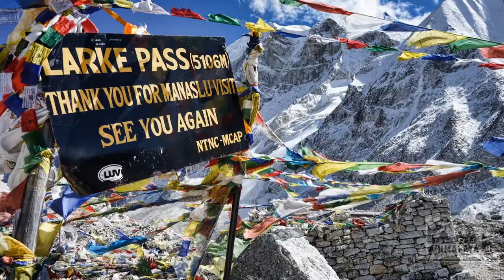The Great Himalaya Trail – 1864 Kilometer Trailrunning durch eine bedrohte Himalaya-Welt in Nepal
Der Ultratrail-Läufer und Himalaya-Experte Peter Hinze ist quer durch Nepal dem Great Himalaya Trail (GHT) gefolgt, einem der längsten und wohl schwierigsten Trails weltweit.  An einigen Abschnitten erreicht er eine Höhe von fast 6.000 Metern. Zugleich ist er auch die Lebensader für Millionen Menschen und eine uralte, zunehmend gefährdete Handelsroute. Hinze ist Ultra-Trailläufer und hat den Trail auch im Laufschritt absolviert.
The Great Himalaya Trail in Nepal is one of the longest and most difficult trails worldwide. The journalist and Ultra marathon runner Peter Hinze covered the distance from over 1,864 kilometers across Nepal in 87 days. An adventure as a farewell to the people and the traditions of a remote, but incomparable region in the high Himalaya. At the same time, however, the path is also lifeline for Millions of people and an age-old, increasingly endangered trade route.
87 TAGE HERAUSFORDERUNG weniger als 200 Menschen haben den Great Himalaya Trail bisher komplett absolviert
1.864,74 KILOMETER = Strecke von Hamburg nach Neapel
95.551+ HÖHENMETER (aufwärts) = 43x auf die Zugspitze (jeden 2. Tag)
12 PÄSSE ÜBER 5000 METER 22 Pässe über 4000 m
HÖCHSTER PUNKT: 5.755 METER
TIEFSTER PUNKT: 303 METER
94 x DAL BHAT GEGESSEN (Nationalgericht Nepals)
5 PAAR SCHUHE VERSCHLISSEN
0 BLASEN BEKOMMEN
Von diesem unvergleichlichen Laufabenteuer, aber vor allem von diesem Land im Umbruch und von den Begegnungen mit den Menschen vor Ort, ihren Traditionen, Hoffnungen und Perspektiven berichtet Journalist Peter Hinze in seinem neuen Buch.